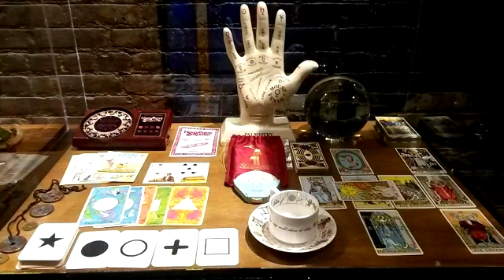I Met Raymond Buckland! | Buckland Gallery Opening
A friend and I went to the grand opening of the Buckland Gallery of Witchcraft and Magick in Cleveland, and we met Uncle Ray himself! Here's a play-by-play of what the event was like from my perspective, and some photos. =)

By the way, I found out later that the wand I mentioned (the one with blue on it, that was in the case below Aleister Crowley's wand) was made by Aimee, @wickedstemple on instagram.

Looking for a mindful, magickal piece of jewelry or other cute,
witchy items handcrafted by someone who knows how they're used?

If you prefer to read my musings, head over to the blog!

And when all else fails, email (I don't get to these as often, FYI!)